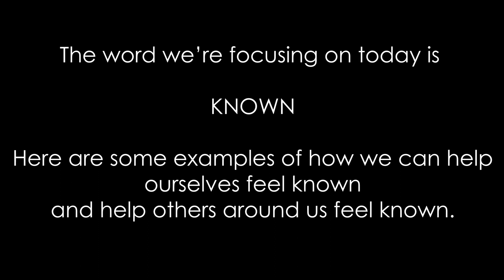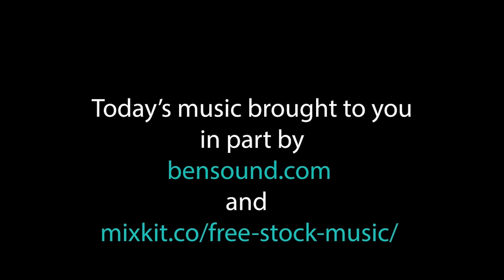October 25 2022